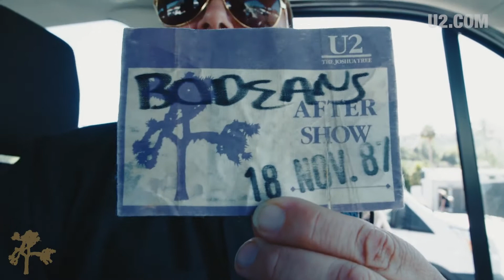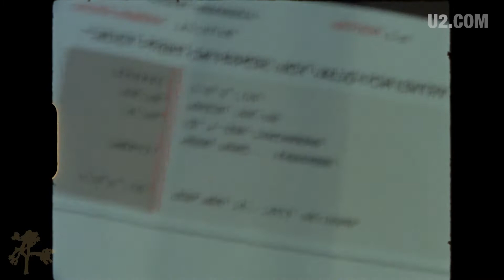U2TheJoshuaTree2017 - Who are the four members of the band... [U2.com]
'Who are the four members of the band...'

‘The other night when I went home I dug through my past box and I found my 1987 Joshua Tree backstage pass…’

When the tour opened in May, the U2.com cameras began following band and fans, support artists and crew… onstage and off, backstage and under the stage.

In the second in our new series of short films for subscribers, we talk to fans, young and old, ahead of the Rose Bowl show in LA.